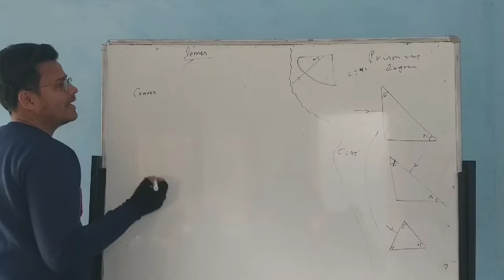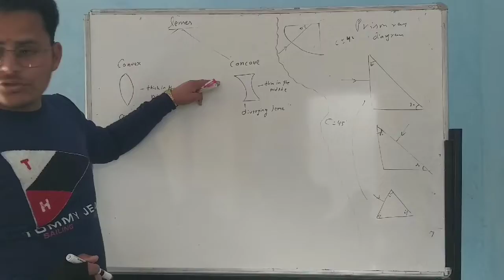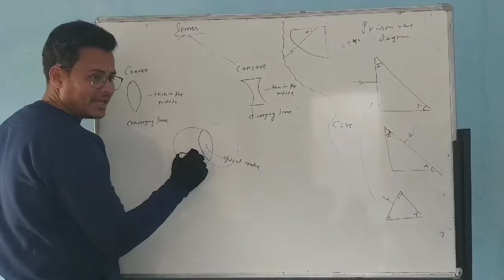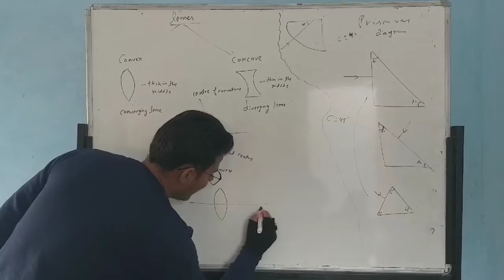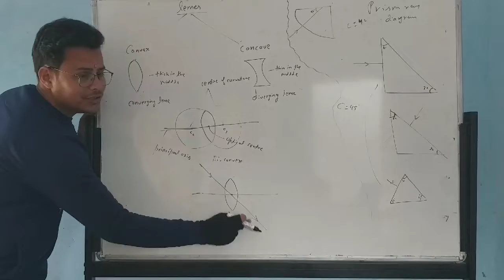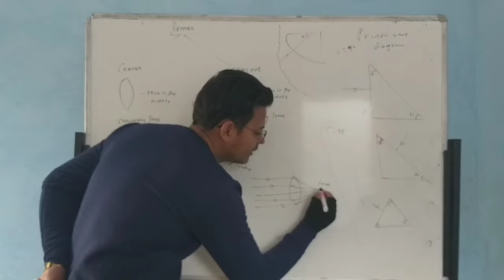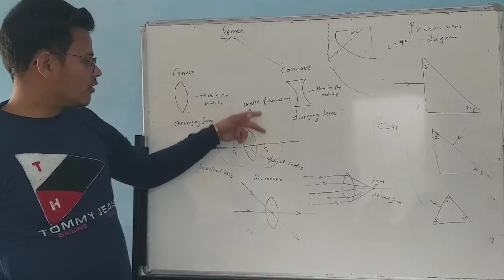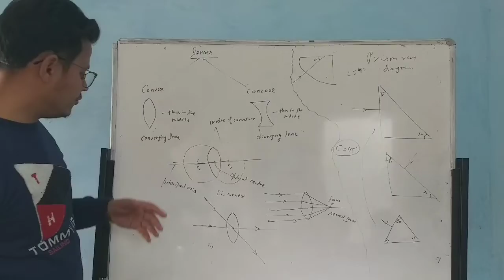Lenses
Class 10th (distant learning program)